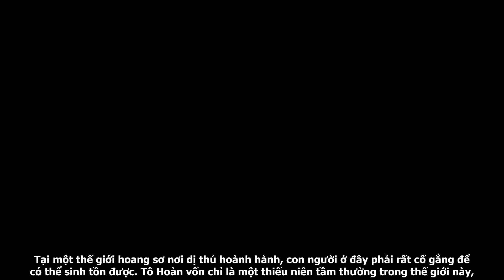Ngự Long Sư Có Sủng Thú Cấp Thần Thoại Khi Ấp Nở Trứng Rồng | Full Phần 1 REVIEW TRUYỆN TRANH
Tại một thế giới hoang sơ nơi dị thú hoành hành, con người ở đây phải rất cố gắng để có thể sinh tồn được. Tô Hoàn vốn chỉ là một thiếu niên tầm thường trong thế giới này, may mắn phủ đầu thế nào, lại nhận được cuốn sách cổ chứa đựng tri thức của thế giới cổ xưa, mà vụt sáng trở thành thiên tài. Anh ta nhẹ nhàng ấp nở ra loài rồng, kích hoạt những huyết mạch mạnh mẽ mà người khác có mơ cũng không thể với tới. Liệu rằng anh ta có thể từng bước trở thành Ngự Long Sư số 1 và duy nhất trong thế giới này,
● Audio : Hường Woasabi
- Hãy cùng nhau xây dựng cộng đồng Youtube bền vững !